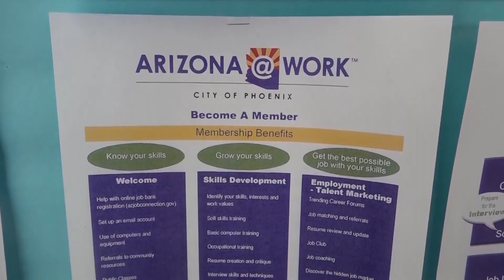City of Phoenix Caseworkers 2024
Learn about the services available at the City of Phoenix Family Services Centers and how the caseworkers there can help.

Web: Phoenix.gov
Social: @CityofPhoenixAZ on Facebook, Twitter and Instagram